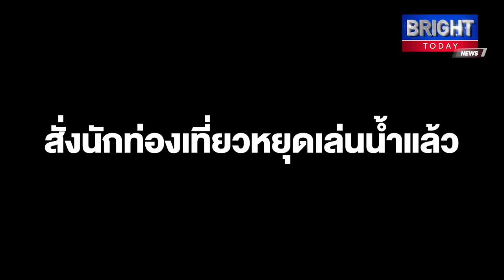ไลฟ์การ์ดหาดจอมเทียน พบถุงดำบรรจุน้ำมันเครื่องที่ใช้แล้วมัดปากถุงและทิ้งลงทะเลเกยตื้นชายหาด